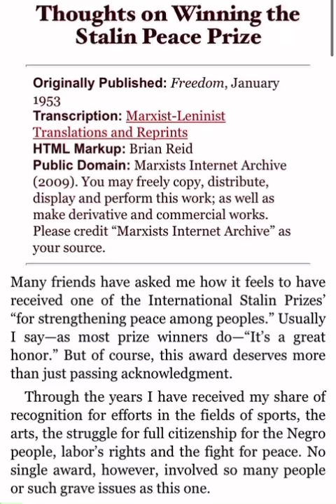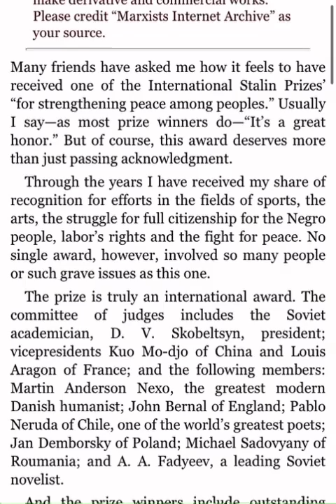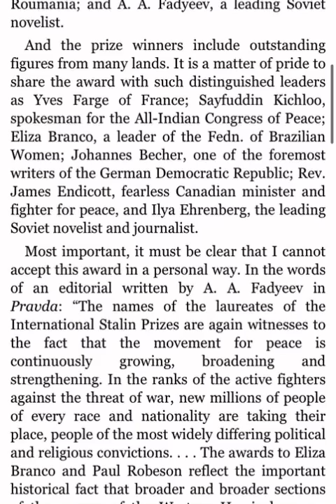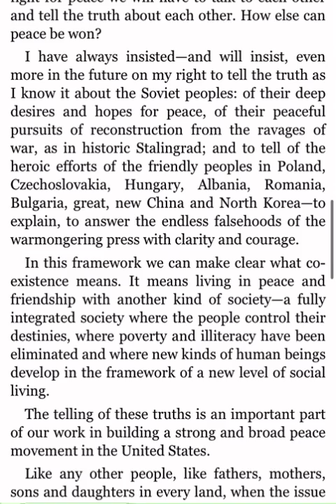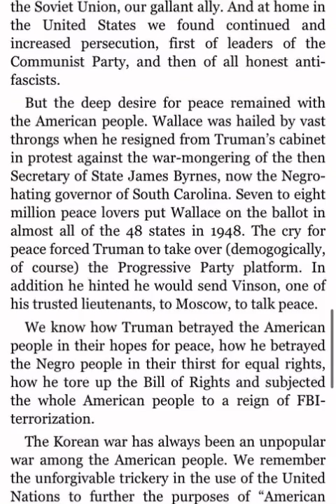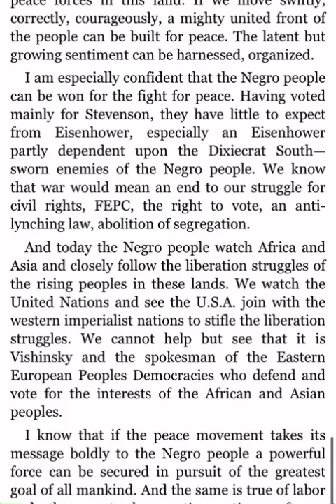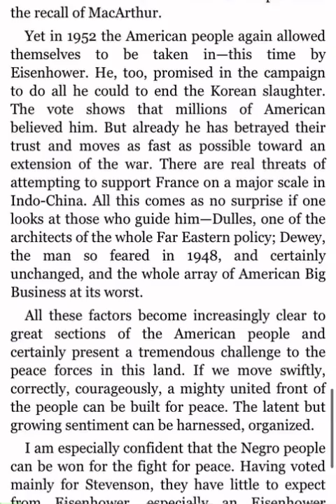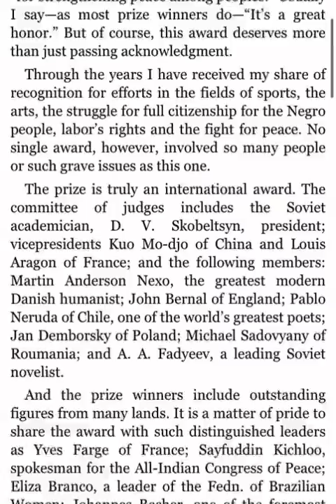Paul Robeson - “Thoughts on Winning the Stalin Peace Prize” (1953)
Facebook.com/MarxistSaw

Twitter.com/MarxistSaw